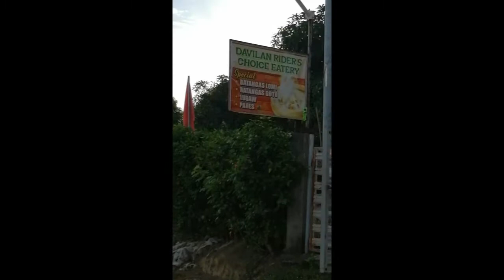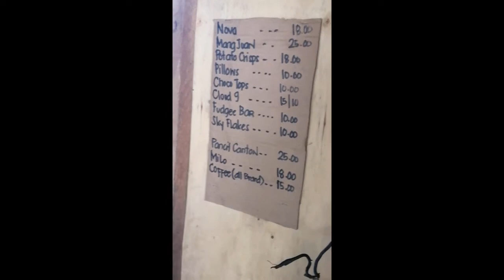Carmona Davilan Ahon Part 1 - Our home court playground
Olla mga ka Runner's at mga Ka-paa... long time bago tayo naka pag kwentuhan...Since I arrived from middle-east...kaya Eto na ala ng masyadong intro...Welcome to my running playground in Carmona Cavite...our very own Davilan Ahon...
A little trivia Davilan has 3 Ahon phases the Ahon 1, 2, and lastly Ahon 3... and it's good for our uphill training...
Panu guys bisita kayo dito sa amin sa south and let's run...run safe, be safe and God bless...